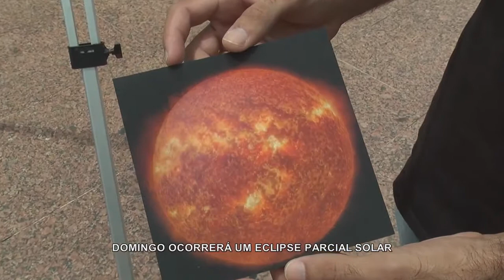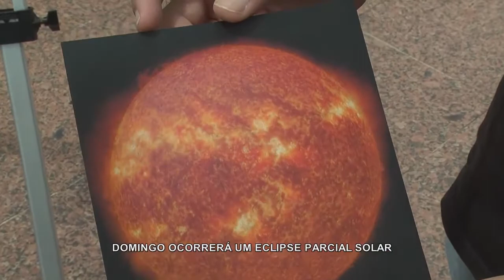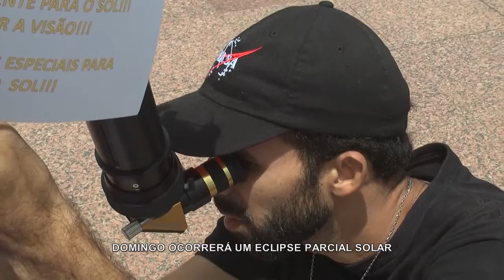Eclipse Parcial do Sol no Domingo de Carnaval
Matéria na TV Terceira Via sobre a Observação do Eclipse Parcial do Sol no Domingo de Carnaval, dia 26 de fevereiro de 2017!!!